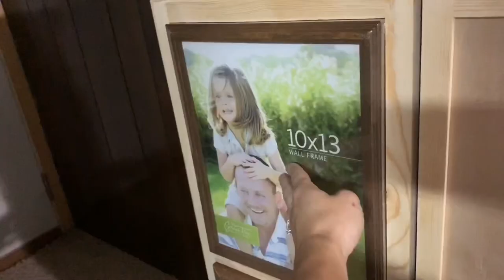Hidden TV Cabinet— Hide Your TV With Art!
I just had the chance to build my friend this beautiful hidden tv cabinet. I had my friend's pinspiration picture, the sizes for the television and picture frames, and her idea to add the craftsman window/door trim to the top to match the woodwork in the house. And I figured it out from there!  I am in love with this creative way to hide your tv with art! Really, the only bad thing about this DIY project is that I don't get to keep it. Hope you love it as much as I do. 😍

Tool List:
Kreg Jig K4 Pocket Hole System
Dewalt 20v Drill
Dewalt 20v Impact
Porter Cable Orbit Sander
Gator 220 Sanding Disks (50 pk)
Senco 18 Gauge Brad Nailer
Senco 1-¼ Inch Brad Nails

Handymom Vlog- Hi, I'm Katie! I'm a carpenter turned stay at home mom to a beautiful little girl named Devin. Now I use my construction skills to remodel our home (veeeeeeery slowly) and also do some DIY home decor projects.

Come watch the most recent installment of my Power Tools Made Easy series!!: "How To Use A Drill— Power Tools Made Easy #2, For Beginners— Dewalt 20v Drill"